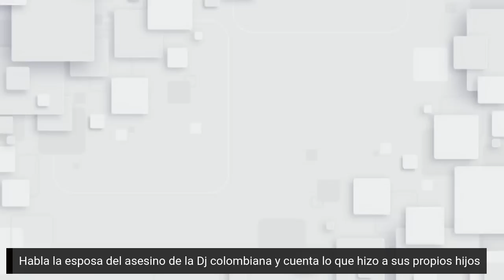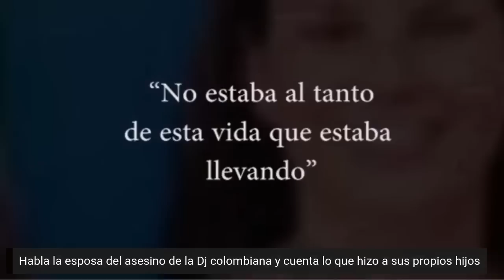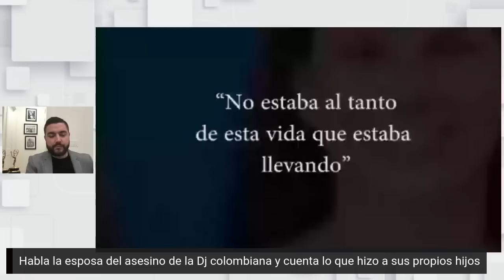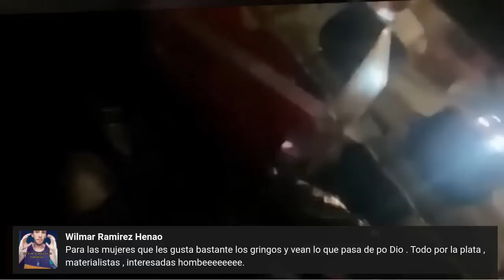DOBLE VIDA: Habla la esposa del asesino de la Dj colombiana y cuenta lo que hizo a sus propios hijos